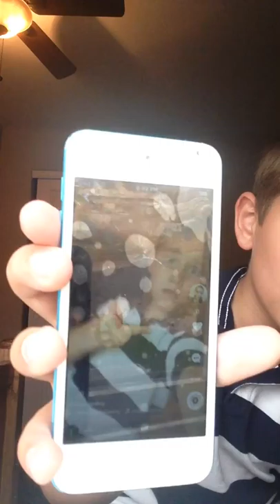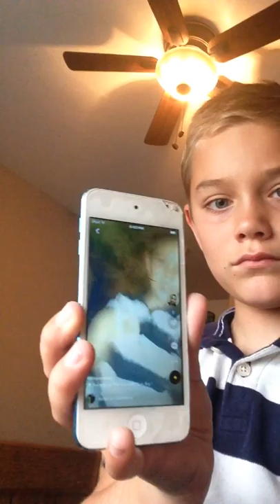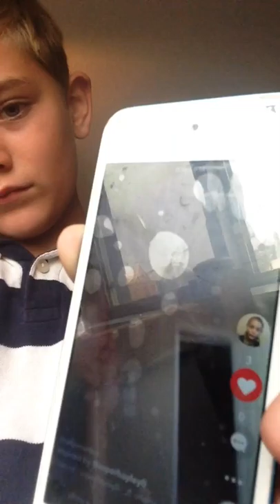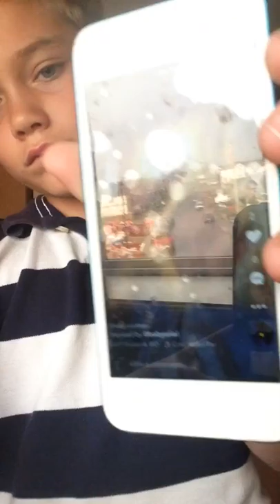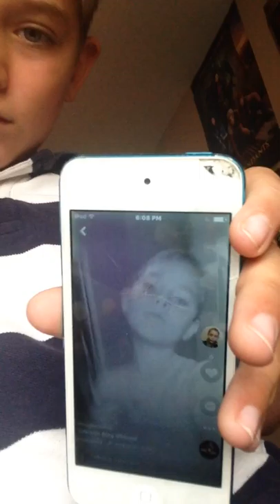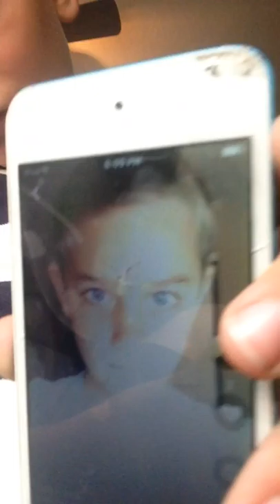August 25, 2016